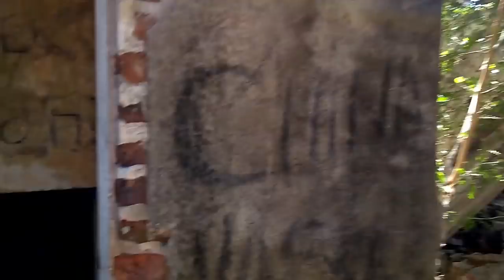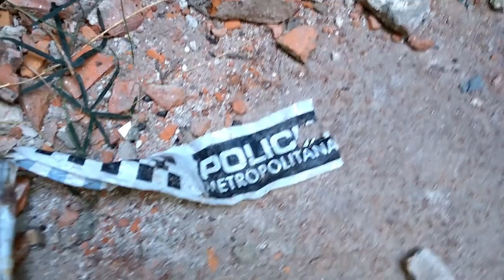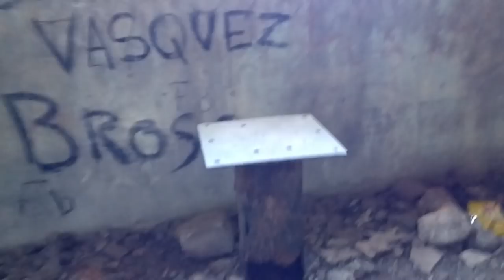TRANSRADIO 1924 a 2018 Centro Clandestino (EXPLORACIÓN URBANA) - lugares abandonados Argentina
Hola amigos hoy quiero compartirles una nueva exploración esta vez en un lugar increíble y con una historia muy triste este lugar se llama TRANSRADIO, en el año 1924 se instala en la zona una planta emisora de señales telegráfica de radio mientras que la receptora se encontraba en Villa Elisa y con las mismas era posible comunicarse y unir a la Argentina. Algún tiempo después se puede realizar el primer contacto con Europa a través de este sistema.

La empresa a cargo de este proyecto llevaba el nombre de “Transradio” y estaba formada por capitales argentinos y las empresas "Telefunken" de Alemania, "Wireless Telegraph Co." de Inglaterra, "Societé Française Radioéléctrique" de Francia y "Radiocomunications of America" de los EEUU.

En la Planta Transmisora de Esteban Echeverría  operaban dos gigantescos transmisores construidos en Alemania, que transmitían en onda larga con la extraordinaria potencia de 400 KW. Las antenas estaban sostenidas por diez torres de 210 metros de altura.

A fines de 1935, la empresa alquila los terrenos del casco de la estancia "La Dora" (actual Parque Ecológico de la Laguna de Rocha ) y comienza a extenderse colocando mayor cantidad de antenas  orientadas hacia Nueva York y a Europa. La planta fue la primer gran industria que dio trabajo a los trabajadores de la zona.

Los conflictos comienzan en la Segunda Guerra Mundial, cuando los Estados Unidos le pide a la Argentina que interrumpa las relaciones con Alemania, ya que nuestro país prefería ubicarse en un punto de neutralidad. Por tal motivo, el país del norte le realiza un boicot económico a nuestro país que se extendió desde febrero de 1942 hasta 1949.

Los años pasaron, el barrio comenzó a poblar de manera acelerada. Tal es así, que ese número se fue incrementando de a miles.

En 1976 y con la llegada de la dictadura, Transradio Internacional S-A pasó a ser Centro de detención clandestina. Nadie sabe exactamente en qué momento sucedió pero en nuestro distrito se escribió una página de una época oscura y dolorosa.

Se levantaron centros clandestinos de detención y torturas verdaderos laboratorios del horror donde se detenía, se torturaba y se asesinaba a personas. En este caso, aparecieron cráneos con impacto de bala, camas y un camión militar abandonado, entre otros elementos que indicarían la existencia de este lugar.

TE DOY LA BIENVENIDA .